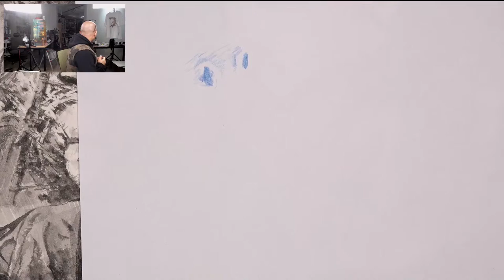2021.01.14 Superanicon commission #5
Superanicon commission : Please draw 'Death Dealer' by Frank Frazetta